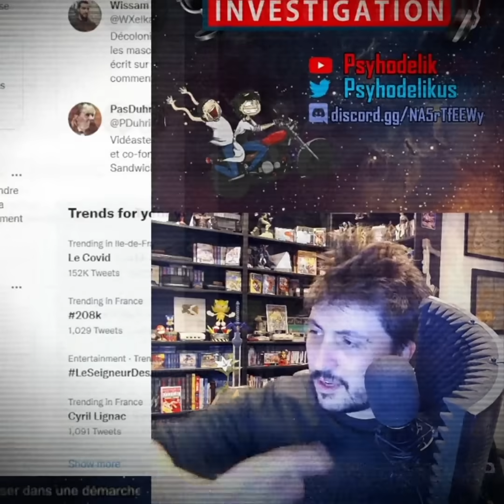Psyhodelik le youtubeur apolitique d'extrême droite BUG sur Wissam